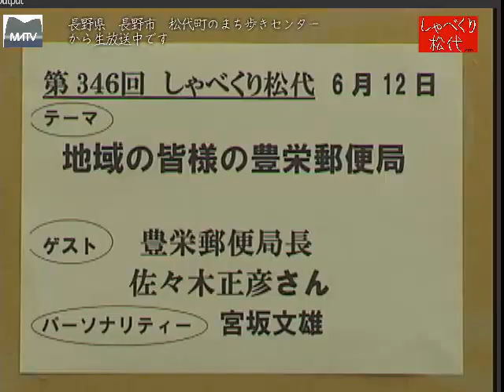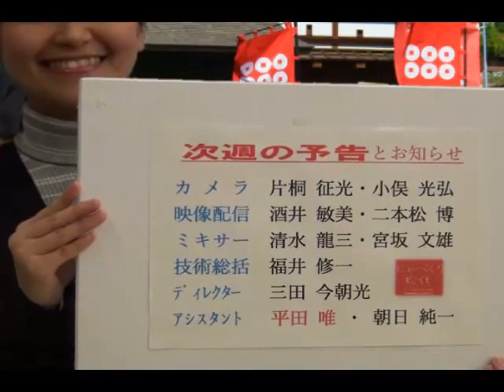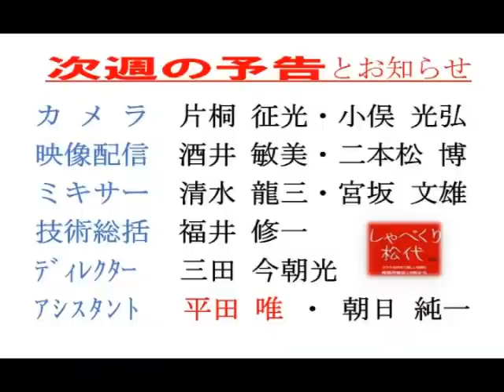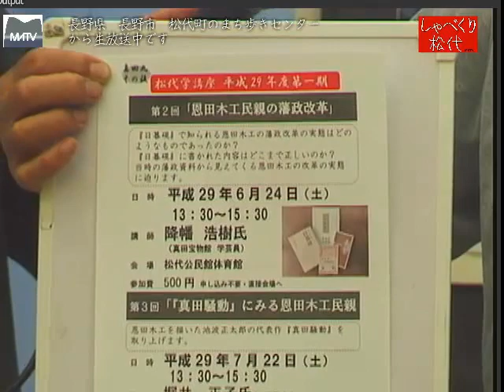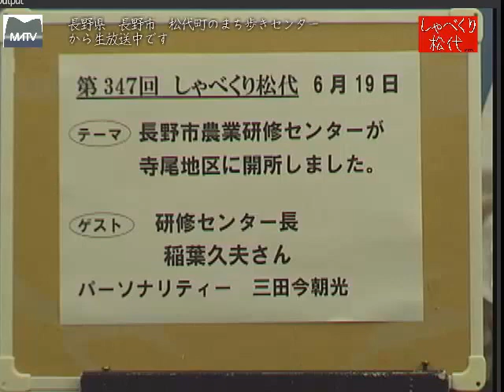しゃべくり松代 第346回 地域の皆さまの豊栄郵便局 [松代テレビ局]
５番目の赴任先としてこの４月より豊栄郵便局に赴任されました。
ゲスト:豊栄郵便局長　佐々木　正彦さん